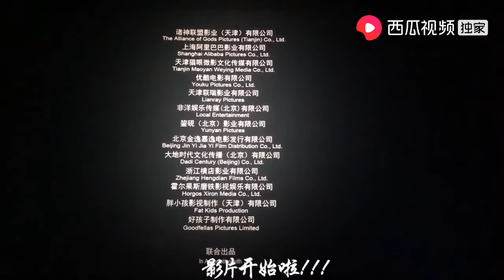女大学生素颜进城看《少年的你》泪目 观影后依旧沉浸在剧情里